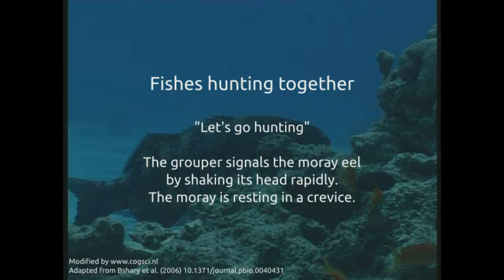Fishes hunting together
Footage of a grouper fish and a moray eel hunting together. (Video adapted from Bshary et al. (2006)